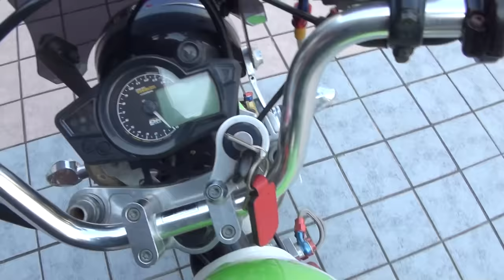OVER RACINGエキゾーストサウンドを聞け 4MINI HONDA・MONKEY ホンダ・Z50 ホンダ・モンキーZ50 TAKEGAWA・MONKEY107cc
OVER RACINGエキゾーストサウンドを聞け　4MINI　HONDA・MONKEY　ホンダ・Z50 　ホンダ・モンキーZ50　TAKEGAWA・MONKEY107cc　スペシャルパーツ武川　SP武川